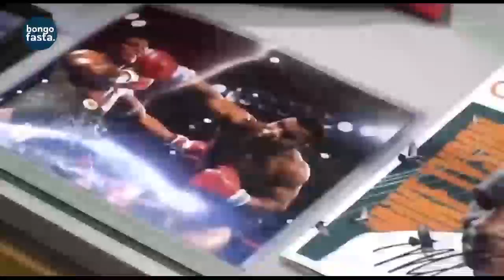Huwezi amini MIKE TYSON alivyotapanya BILIONI 900 mpaka AKAFILISIKA,vitu alivyonunua vitakushangaza